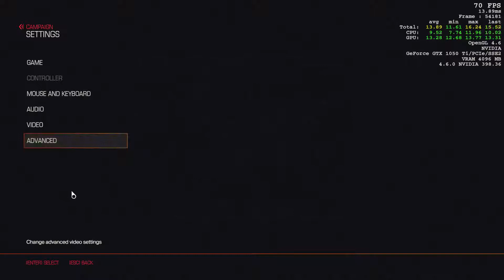COMO RODA NO MÁXIMO? / DOOM (GTX 1050 Ti / Ryzen 2200g)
Esse é um teste usando a opção OpenGl 4.5 do game, com o Vulkan é possível ganhar um boost de até uns 10 fps, mas ainda assim o OpenGl se saiu muito bem e acima dos 60 fps desejados.

Config do PC:

Placa Mãe: ASUS A320M-K/BR AM4
Placa de Vídeo: ASUS GeForce® GTX 1050 TI
Processador: AMD Ryzen™ 3 2200G
Memória RAM: 8GB DDR4
HD: 1TB 7200rpm
Monitor: Acer K222hql 21.5" 1080p
Teclado: Razer Cyclosa Essential
Mouse: Razer Abyssus Essential
Mousepad: Black Havit Hv Mp830 Large

Gravado com ShadowPlay.
Valeu a todos por assistirem o vídeo!